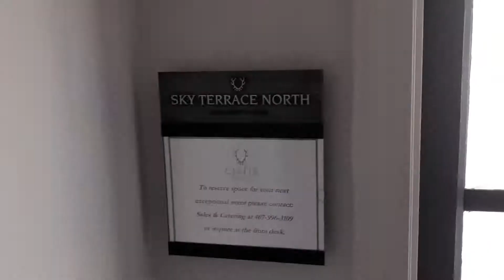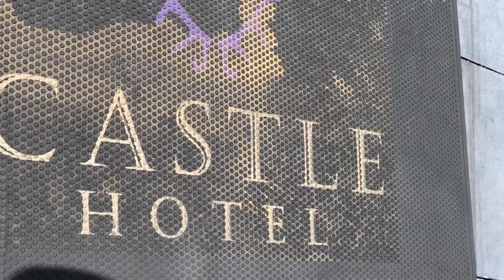Castle hotel autograph collection in Orlando Florida sky view terrace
A view from the rooftop of the castle hotel on international drive Orlando Florida